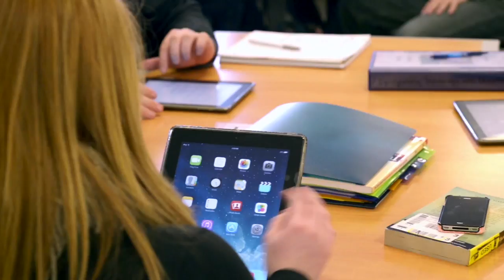College of Education, Health and Human Development at Montana State University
Learn more about the great programs that comprise the College of Education, Health and Human Development. Watch how our faculty, staff, and students strive to fulfill our mission of preparing highly qualified professionals through exemplary programs, advance knowledge about education, health, and human development, and serve the people of Montana and the nation through outreach and practical application of its expertise.